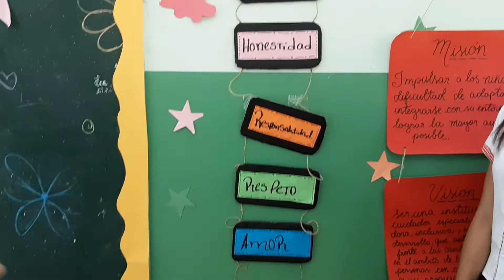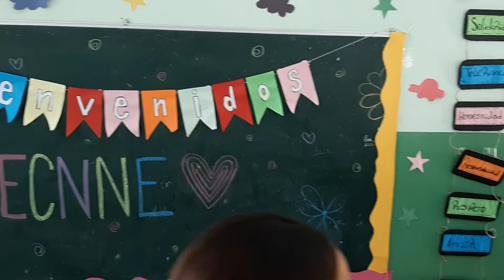NIÑOS-NECESIDADES-ESPECIALES-CUIDADO-FERIA-CULTURAL-POLITECNICO-GREGORIO-URBANO-GILBERT-PUERTO-PLATA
Bienvenido al canal Turisocialpop By Andres River aqui encontrara una variada de Eventualidades sociales de diferentes Extarcto de la sociedada